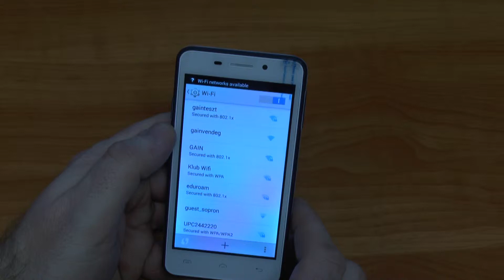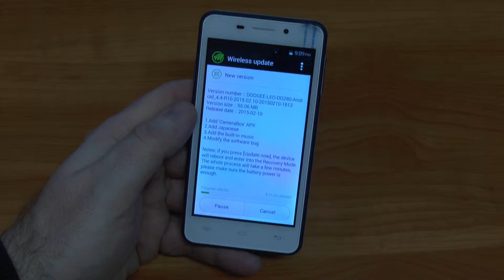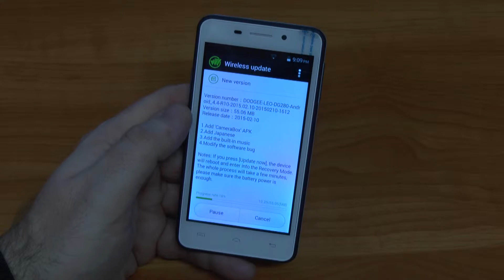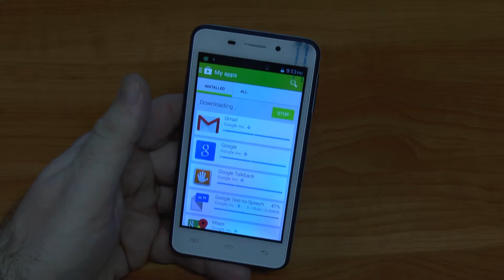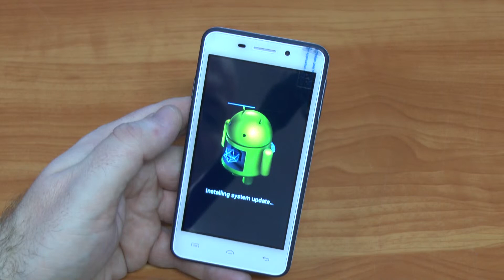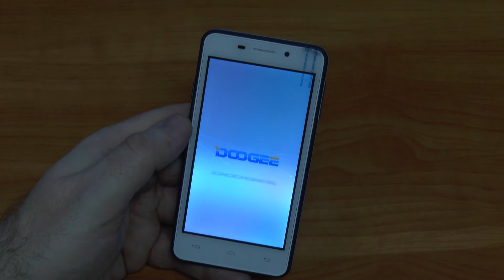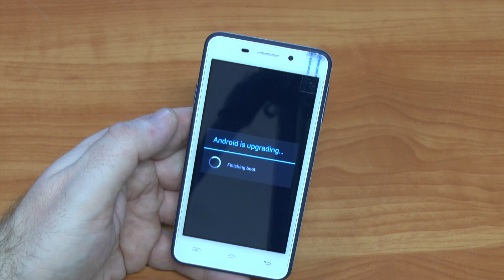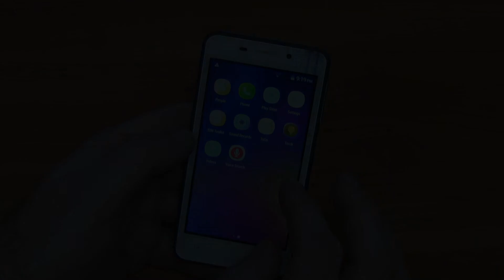Doogee DG280 LEO First use, wireless update [2/4]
Music: Quantum Jazz - If I Cant Dance Its Not My Revolution